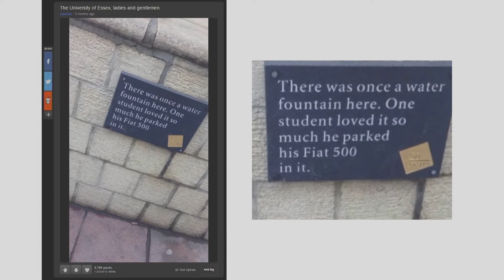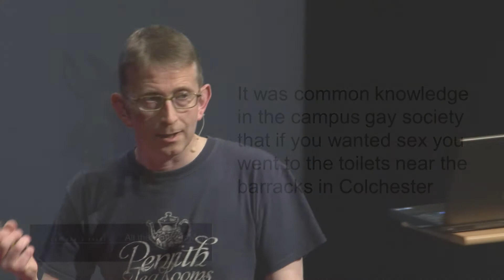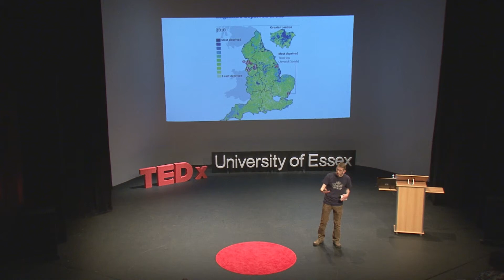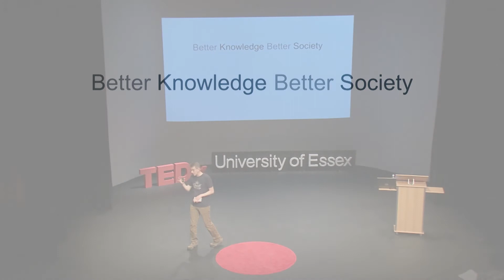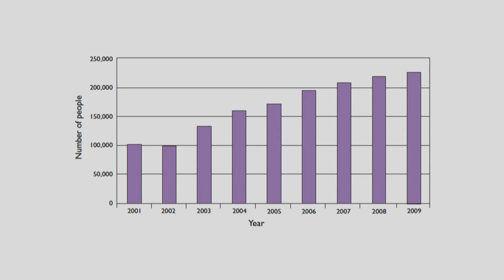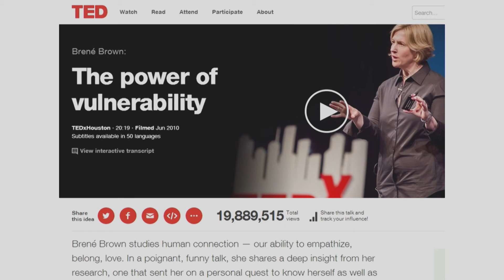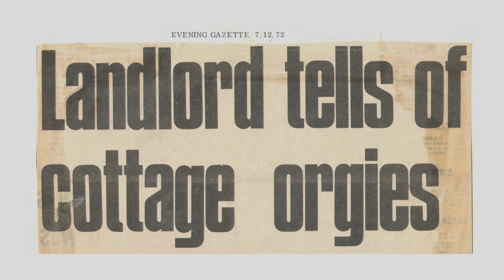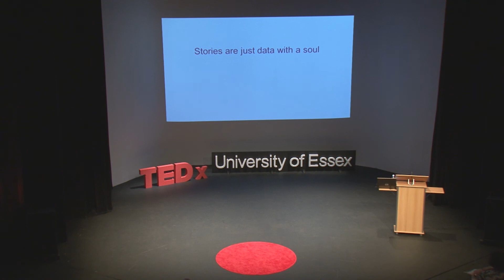Stories are just data with a soul | Chris Coates | TEDxUniversityofEssex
US academic (and TED speaker) Brené Brown said “stories are just data with a soul”. Chris looks at different kinds of storytelling and shows how ‘big data’ can tell stories and change lives. He uses examples such as Jaywick, an Essex seaside town which has been shown to be the most deprived area in England – a status which can help it attract investment.

Chris Coates works at the University of Essex in the UK data archive and also in the Communications and External Relations department.